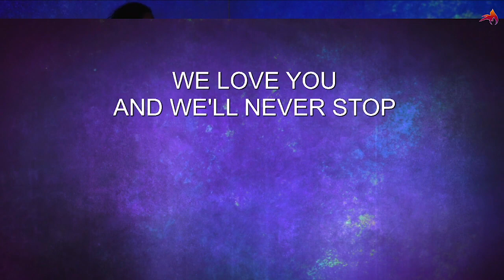The Person of the Holy Ghost | FWCCOMO | Pastor Vicki Leuther | 2.4.24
Have you always had questions about who the Holy Ghost is? Is the Acts 2 church and outpouring of the Spirit of God confusing?
Pastor Vicki gives talks to us about the Person of the Holy Spirit and how we are to walk with Him!